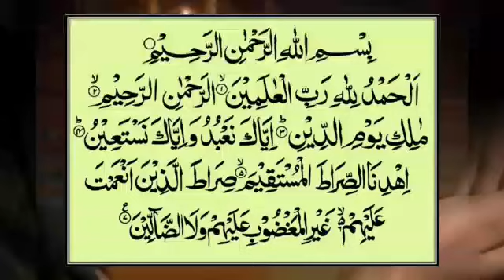21 Ramzan k Nawafil | 21 Ramadan ka wazifa | shadi ke liye wazifa | Aulad ke liye wazifa | 4 Nawafil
21 Ramzan k Nawafil | 21 Ramadan ka wazifa | shadi ke liye wazifa | Aulad ke liye wazifa | 4 Nawafil

21 Ramadan k Nawafil
21 Ramzan k Nawafil Aulad keliye
21 Ramadan I Nawafil shadi ke liye
Ramadan Kareem 2021
Ramzan Mubarak
taaq raato ka wazifa
Ramzan ka khas amal
shadi ka wazifa ubqari
shadi hone ki Dua
wazifa for marriage soon
Quick wazifa for marriage
lailatul qadr ka wazifa
Aulad ke liye wazifa
hamal ka wazifa
hamla hone ka wazifa
beta hone ki dua
pasand ki shadi ka wazifa
21 Ramzan ki ibadat aur wazifa
shab e Qadr ki ibadat
shab e Qadr ka wazifa
shab e Qadr ki fazilat
shab e Qadar ki raat ka wazifa